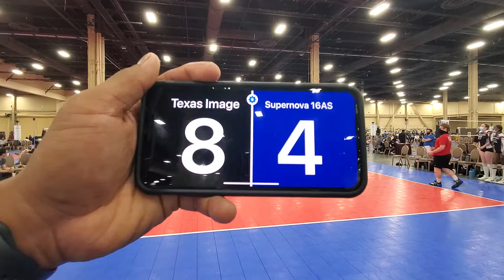5.15.21 Supernova 16AS vs Texas Image G1S2